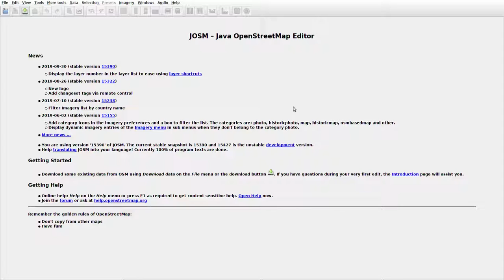JOSMrec0152 2019 10 06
Lithuania. Gudkaimis. Tracing buildings (mainly) in JOSM for openstreetmap.